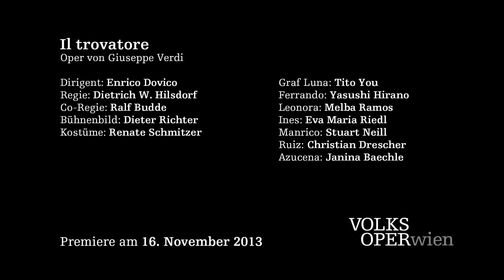Il trovatore – Solistinnen und Solisten | Volksoper Wien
Stuart Neill, Janina Baechle, Melba Ramos und Tito You erzählen über ihre Rollen in "Il trovatore".

Il trovatore – Oper von Giuseppe Verdi
Koproduktion mit dem Theater der Bundesstadt Bonn
Dirigent: Enrico Dovico
Regisseur: Dietrich W. Hilsdorf
Co-Regisseur: Ralph Budde
Bühnenbild: Dieter Richter
Kostüme: Renate Schmitzer